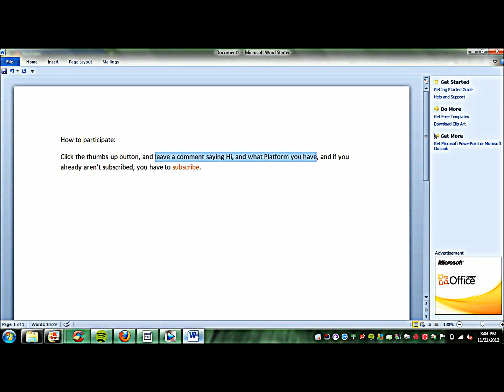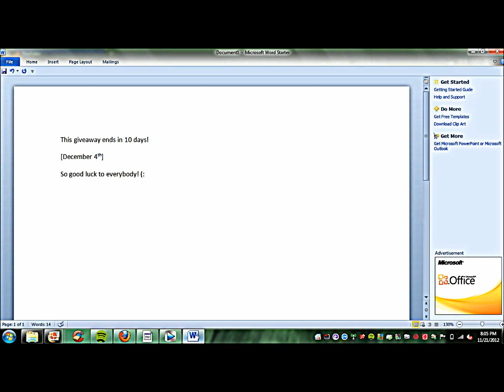200,000 View Giveaway (Ended) Winner: Rienz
Call of Duty: Black ops 2 ANY PLATFORM
and any controller for your platform.
Comment "Hi, PS3" for PlayStation, or "Hi, Xbox" for Xbox 360.